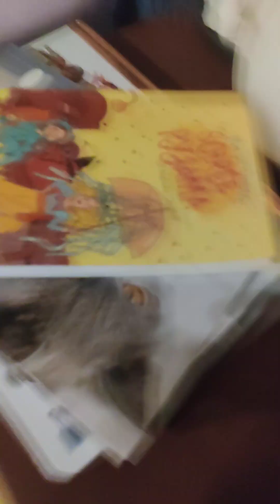Clara est invité à dormir chez une copine Jules fait une grosse colère 😡